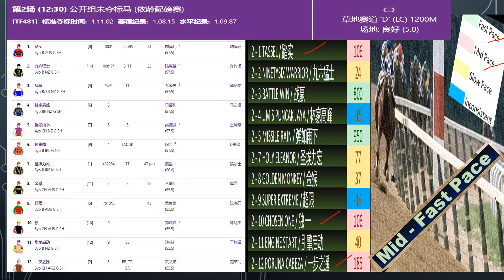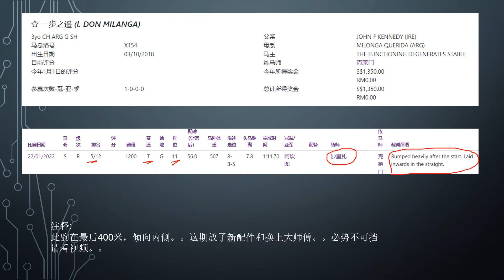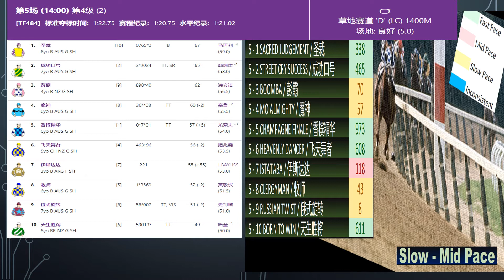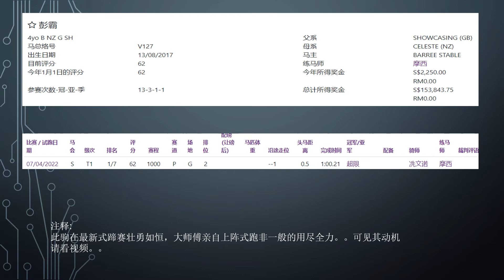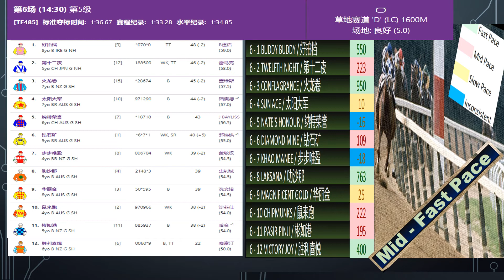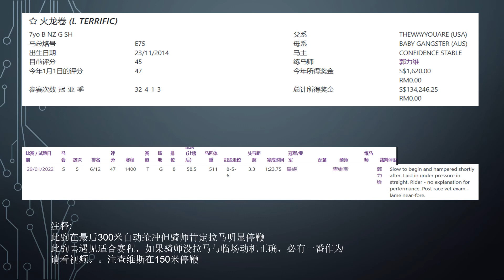这一期(23 April) 克兰芝赛期有一定机会的三匹马